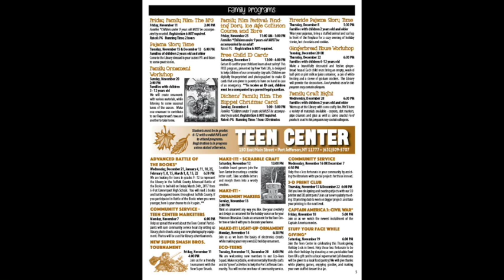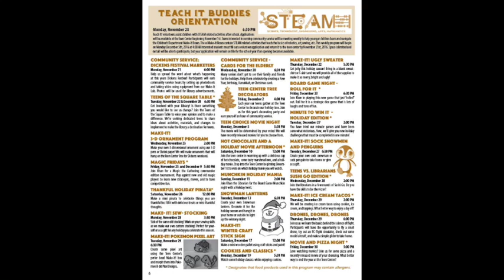Nov Dec 16 Teen Center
This is the Teen Center's section of the November & December 2016 Newsletter, The Yeoman.